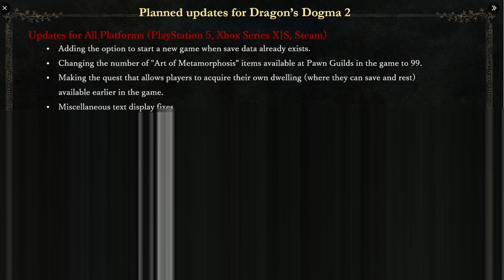Dragon's Dogma 2,Planned Updates, Option To Start A New Game, Changing The Art Of Metamorphosis 99